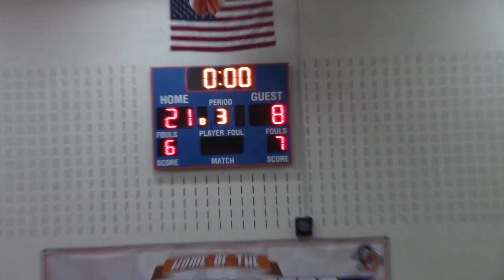Darby Black vs Orange 02032018 2nd Qtr